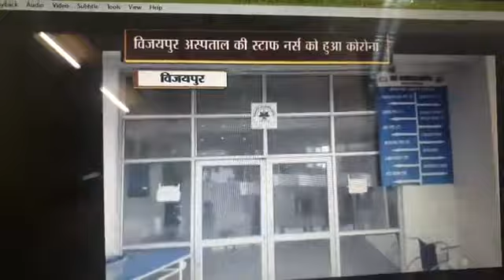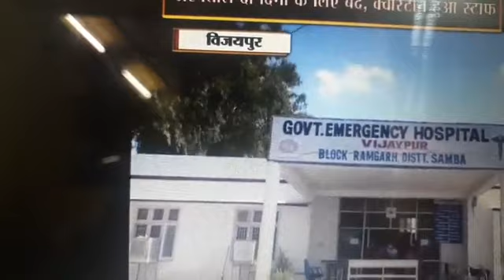Samba Update: Govt. Emergency Hospital, Vijaypur seized after Staff nurse tests COVID_19 positive.